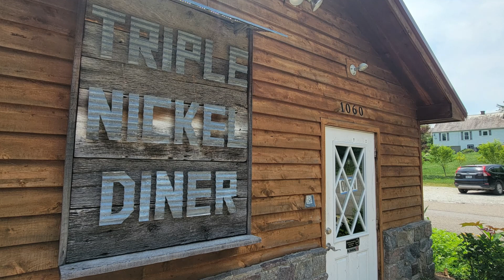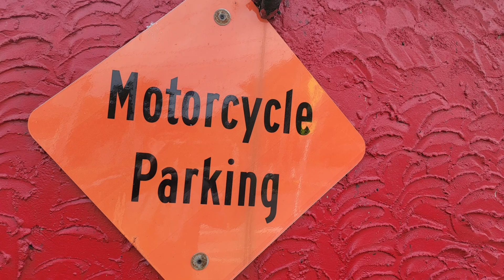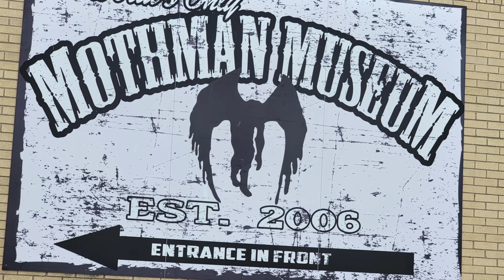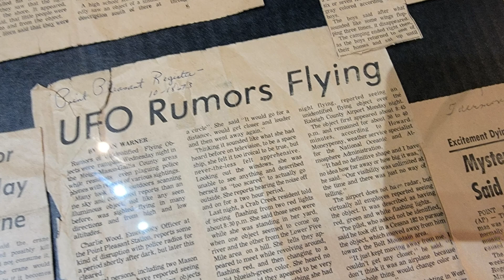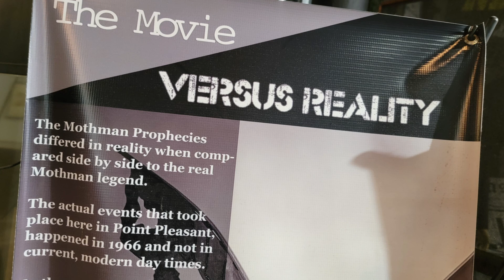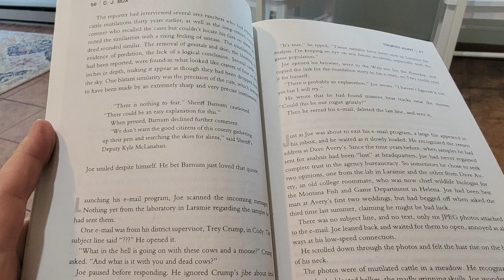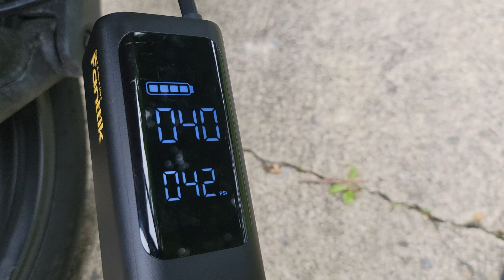Solo Motorcycle Trip to Ohio's Windy Nine | Part 2, Hanging with the Moth-man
After riding my motorcycle, more than 1000 miles--on a solo trip--from Boston Massachusetts to Athens Ohio, I planned to spend the next three days riding some of the roads included in the Windy 9. Along the way I had some great food, visited with a few fellow riders at the Ohio Windy Nine Moto-Meet and hung out with the infamous Moth-Man!